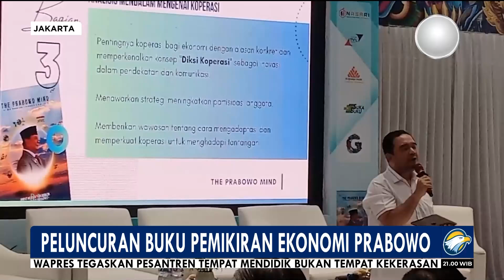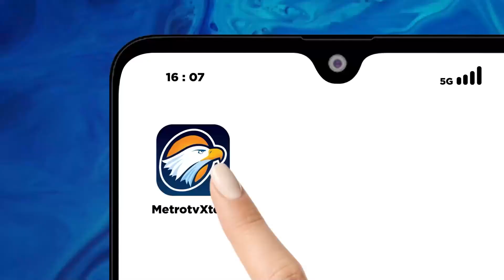[HEADLINE NEWS, 13/10] Peluncuran Buku 'The Prabowo Mind', Pemikiran Ekonomi dari Prabowo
HEADLINE NEWS - 13 Oktober 2024 | 21.00 WIB
MetroTV, Buku berjudul 'The Prabowo Mind' yang ditulis oleh Frans Meroga Panggabean telah masuk peluncuran. Buku ini diklakim untuk menuangkan visi-visi & pemikiran Prabowo terhadap ekonomi Indonesia.